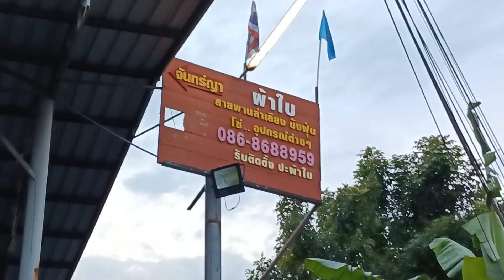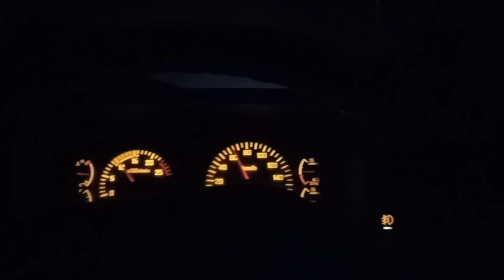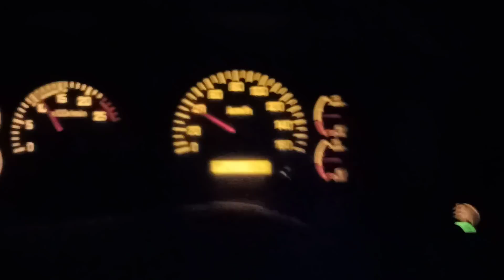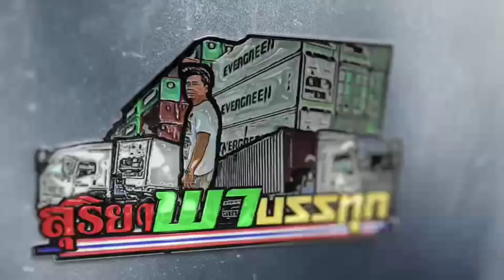กลับจากเพชรบูรณ์จะลัดออกปากช่องด้วย GPS งานนี้มีงง????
คลิปนี้รวมๆไปกลับกรุงเทพเพชรบูรณ์ขากลับเพชรบูรณ์จะใช้ GPS ลัดออกปากช่องสระบุรีสุดท้าย GPS ทำเหตุสังเกตได้ไปรับชมคลิปเต็ม